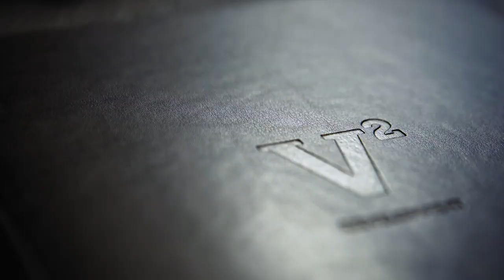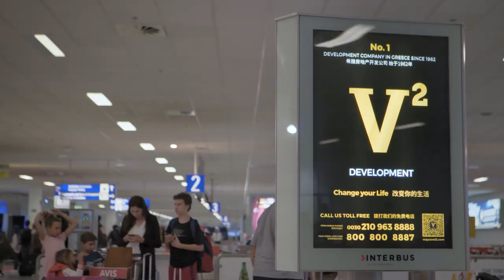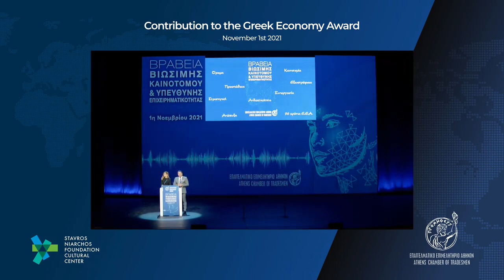V² DEVELOPMENT Corporate Video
V² DEVELOPMENT is the No1 residential development company in Greece since 1962.